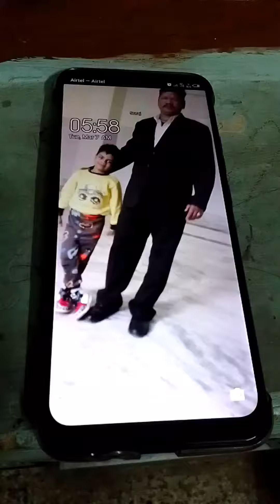hamne ki holi ese Holi ki pooja.